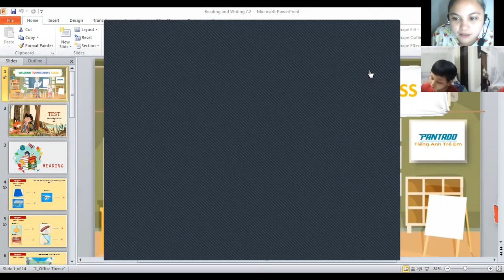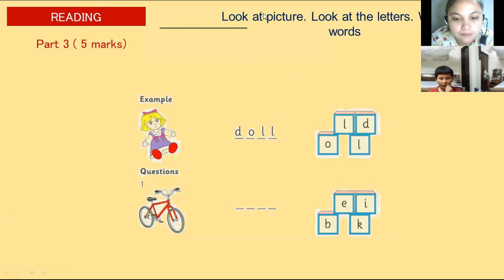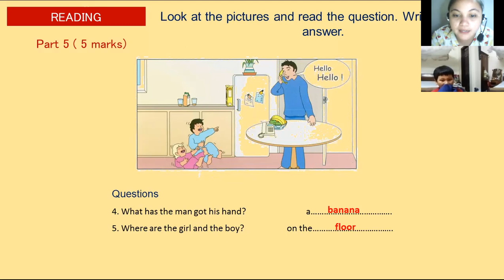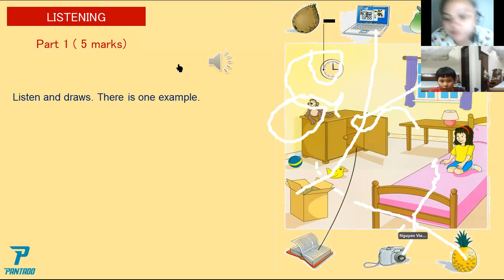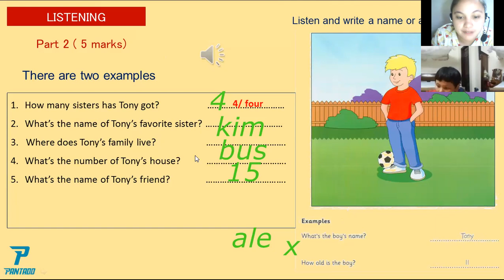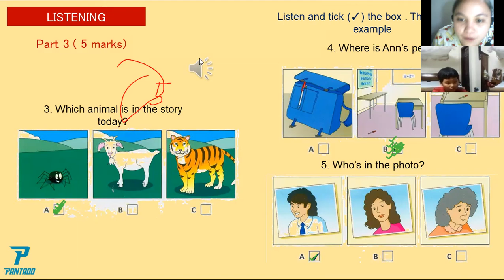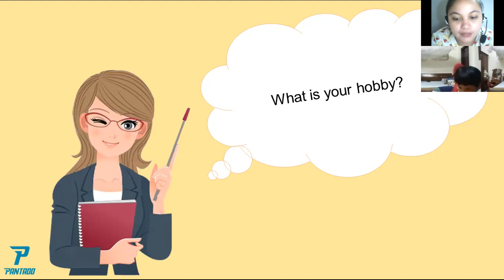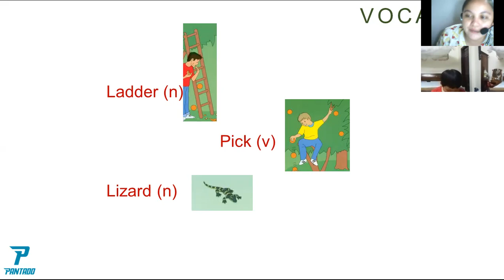pk560 3/15/21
Tonight we had 3 activities. 1st is reading, he was able to read the texts correctly and spelled out the words correctly too. Next is listening, he listened to the audio file very well that's why he got a perfect score in this part. He can follow instructions very well too. Last part is the speaking part, he was able to answer the questions that I asked him. He explained his ideas well though there were some words that he doesnt understand.